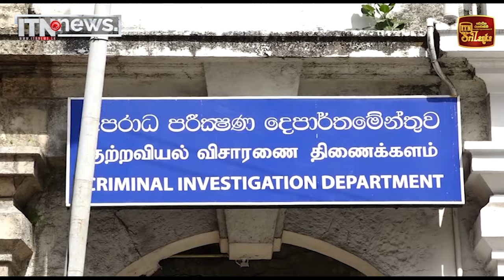කාදිනල් හිමියන් ජෙ.වි.පි.යෙන් ඇසිය යුතු ප්‍රශ්නය